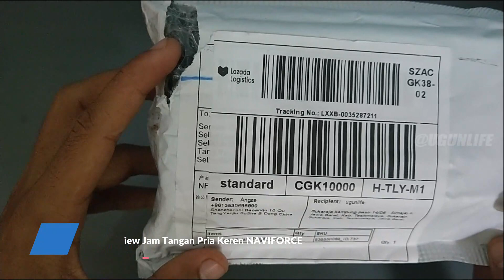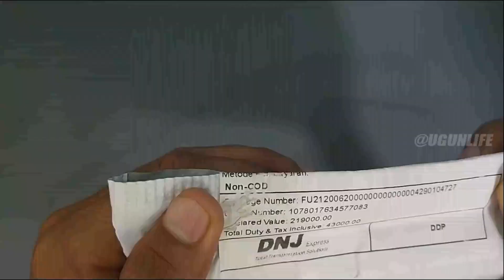Unboxing dan Review Jam Tangan Pria Keren NAVIFORCE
hi semuanya kembali lagi bersama saya gunawan ahmad, kali ini saya akan membuat video unboxing dan review lagi dan video kali ini berjudul Unboxing dan Review Jam Tangan Pria Keren NAVIFORCE. bagaimana keseruanya langsung aja simak di video sampai selesai.